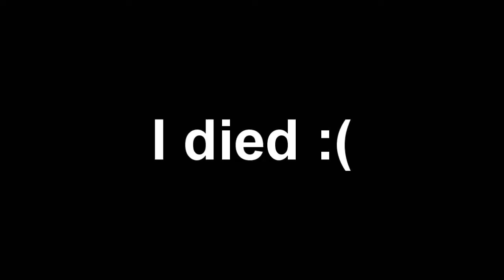Sandy Ravage: Spas Extermination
Epic SPAS Kills.